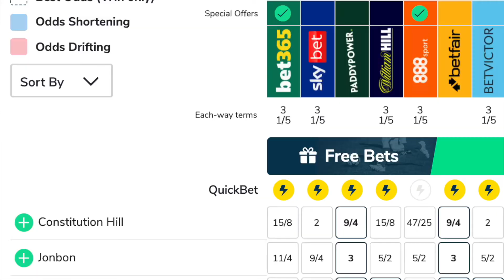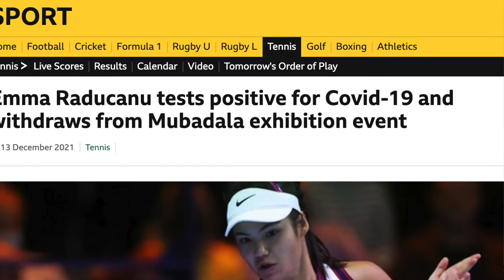THE MIDAS TOUCHES DO 'THE NEWS'!!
Tris and Charlie round up what has been an eventful week in the world of sports and politics. A lot of people need to up their game.

And Emma Raducanu deserves to catch a break.